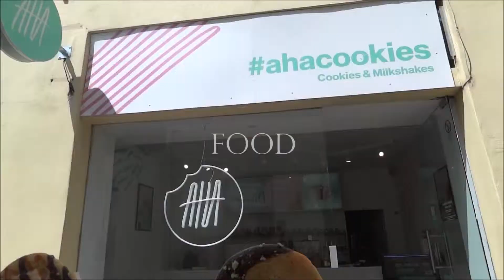WOW air travel guide application // Explore KOSICE Slovakia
WOW air travel guide application video. Explore our hometown with us. Right here, right now.